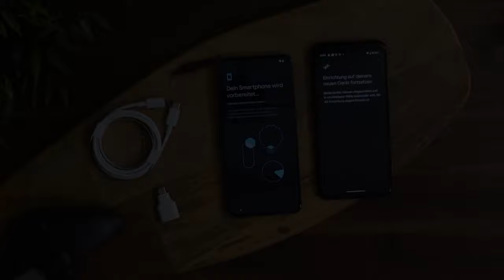Unboxing 📦 Google Pixel 8 Pro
00:00 Intro
00:20 Unboxing
00:54 B-Roll

Die bisher beste Pixel Pro-Kamera
Pixel 8 Pro bietet ein Dreifach-Rückkamerasystem auf Profiniveau – so sind selbst bei schwachen Lichtverhältnissen tolle Fotos und Selfies möglich. Und einen 30-fachen Zoom gibt es gleich mit dazu, ebenso wie die Pro-Funktionen für erweiterte Kameraeinstellungen und Fotos in voller Auflösung.

Innovative Videoverarbeitung
Auch verwackelte Videos in schlechter Qualität sind kein Problem mehr: Mit der Video-Optimierung (verfügbar ab Dezember 2023) auf dem Pixel 8 Pro werden Farben, Belichtung, Stabilisierung und Details automatisch verbessert – für ein optimiertes Gesamtbild.

Videos mit optimiertem Ton
Geräusche von Autos, Wind oder Baustellen können deine Videoaufnahmen stören. Der Magische Audio-Radierer nutzt die KI von Google, um störende Geräusche ganz einfach mit ein paarmal Tippen wegzuzaubern. So hörst du nur das, was du hören willst.

Gruppenbilder, auf denen sich alle gefallen
Jemand auf dem Gruppenfoto hat geniest, geblinzelt oder weggesehen? Mit der Funktion «Beste Aufnahme» entsteht aus ähnlichen Fotos einer Reihe eine einzelne optimierte Aufnahme – in der alle in die Kamera blicken und sich von ihrer Schokoladenseite zeigen.

Immer klar und deutlich zu verstehen
Die Funktion «Glasklare Anrufe» wurde verbessert:2 Google Pixel filtert jetzt Hintergrundgeräusche deines Gesprächspartners heraus, sodass er klar und deutlich zu verstehen ist – selbst an lauten und belebten Orten.
Zusätzlicher Schutz im Internet

Mit dem integrierten VPN von Google One trägt Pixel zum Schutz deiner Aktivitäten im Internet bei – egal, welche App oder welchen Browser du verwendest.